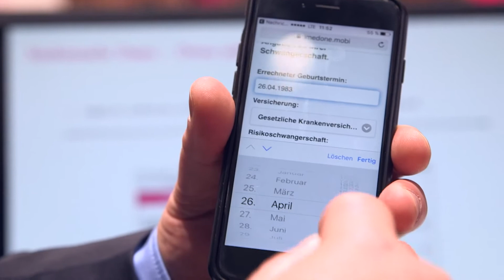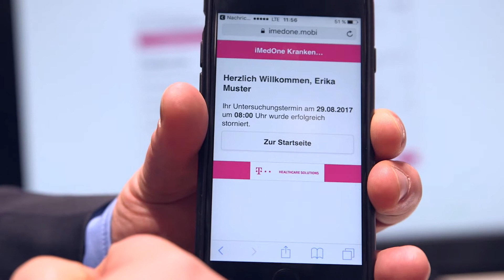Besserer Patientenservice durch Online Terminemit dem Sicheren Patientenportal - conhIT 2017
Das „Sichere Patientenportal“ der Telekom Healthcare Solutions lässt sich nahtlos mit dem KIS verbinden. Im Video zeigt Ihnen Michael Mieth, wie es Kliniken die Möglichkeit bietet, die Kommunikation mit ihren Patienten deutlich zu vereinfachen. Statt im Krankenhaus anzurufen, vereinbaren Patienten per Smartphone Untersuchungs- oder Operationstermine. Schriftverkehr und Telefonate werden auf das Minimum reduziert. Die Lösung ist in mehreren Sprachen verfügbar.